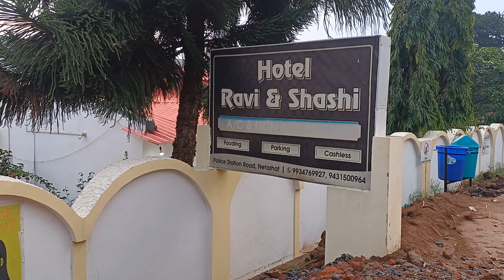Hotel- Rabi & Shashi r chabi # Video # Netarhat, Jharkhand # India.